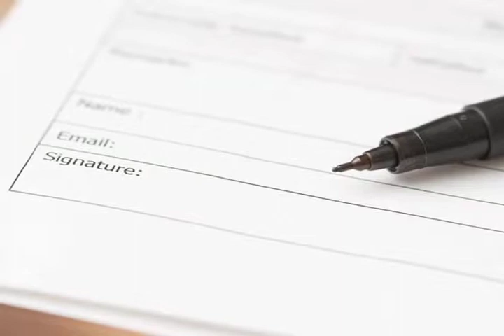Suntech Ends Dispute with Global Solar Fund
Suntech Ends Dispute with Global Solar Fund from The Daily Energy Report. Like this? Watch the latest episode of The Daily Energy Report on Blip!

Suntech Ends Dispute with Global Solar Fund Suntech reported that it has reached a settlement with GSF, an affiliate that was buying Suntechapos;s panels to build solar electricity plants in Europe. The dispute started after GSF failed to deliver millions of dollars worth of bonds that it had promised to give Suntech to use as collateral for a loan. Terms of the settlement will see Suntech augment its stake in GSF to 88.15 percent from a previous 79.3 percent. But more important than the terms is the fact that Suntech has resolved the matter, which was most likely a vital condition for the renegotiation of Suntechapos;s $541 million in bonds that will mature in a week. Solar Freedom?s Crusade to Reduce Rooftop Install Costs by 50% According to Solar Freedom Now, ?soft costs? are the main culprit why rooftop installs in the U.S. costs twice as much as it does in Germany - even though panel prices have dropped significantly. These extra expenses include local permits, multiple inspections, interconnection requirements and more. While a German consumer simply fills out a form and follows a simple, standardized process. Solar Freedom Now has outlined a step-by-step process to reduce these costs. The group is calling for a single national policy giving homeowners the right to install a standardized, under 10-kw system, using a more simplified scheme. Hanergy Anticipates Thin-Film Solar to Gain Market Share As big Silicon cell manufacturers stumbles, Hanergy Holding Group Ltd (a Chinese thin-film solar maker), sees its technology to take a bigger share of the market in the near future. Hanergy acquired two overseas thin-film companies including California?s MiaSole Inc. in the past year to advance its technology and compete with its rivals. Hanergy plans to develop more than 2 gigawatts of solar power plants worldwide this year utilizing its own panels. Using Hanergy technology, the cost to produce one watt of energy is around 50 cents, but the company aims to cut it by 10 percent by this year. China Drives Record Solar Growth as Panel Makers Suffers The $77 billion solar-energy industry is forecasted to expand the most as China becomes the biggest market and drives annual global installations to a record high. China, after building scores of factories that helped cut panel prices 20 percent in the past year, is poised to become the biggest consumer of solar devices after doubling its 2013 target for new projects in January. Tumbling prices are benefiting installers including Solarcity Corp. and SunPower Corp. of California while hurting manufacturers such as LDK Solar Co. of China and Norway?s Renewable EnergyCorp. ASA.